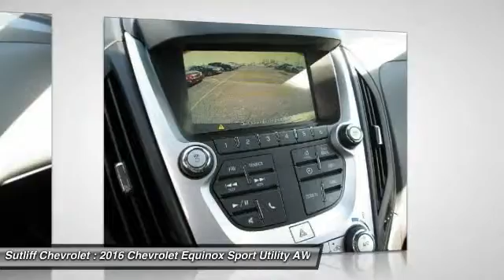2016 Chevrolet Equinox Harrisburg PA 65518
2016 Chevrolet Equinox LT

Sutliff Chevrolet
1251 Paxton St

Convenience Package (8-Way Power Driver Seat Adjuster, Air Conditioning w/Automatic Climate Control, Heated Driver & Front Passenger Seats, Leather-Wrapped Steering Wheel w/Audio/Cruise Ctrls, and Remote Vehicle Starter System), Equipment Group 1LT (6 Speaker Audio System Feature, Bluetooth For Phone, and Manual Climate Control), Equinox LT, 2.4L 4-Cylinder SIDI DOHC VVT, AWD, Patriot Blue Metallic, ABS brakes, Alloy wheels, Compass, Electronic Stability Control, Emergency communication system, Fully automatic headlights, Heated door mirrors, Illuminated entry, Low tire pressure warning, Remote keyless entry, Security system, Speed control, and Traction control. How would you like cruising home in this good-looking 2016 Chevrolet Equinox at a price like this? With plenty of passenger room, you won't have to worry about being cramped when it's more than just you in the wagon.Every new 2016 Chevrolet comes with 2 years or 24,000 miles of no charge maintenance, a 3 year or 36,000 mile limited Bumper to Bumper warranty, and a 5 year or 60,000 mile limited powertrain warranty. Time and mileage is whichever comes first. Please ask your sales consultant for details. Tax, Tag, & Title are additional. Price includes all applicable rebates (in lieu of incentivised financing rates), except private offers, residency restrictions may appy. See Dealer for details: $750 - General Motors Consumer Cash Program. Exp. 03/31, $750 - Chevrolet Select Market Bonus Cash. Exp. 03/31